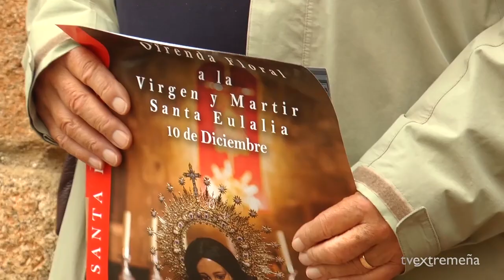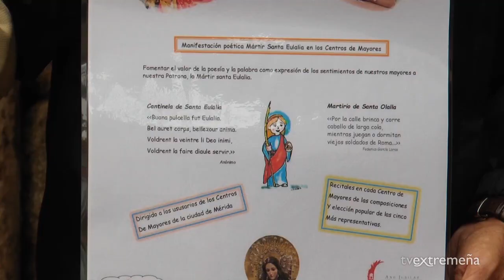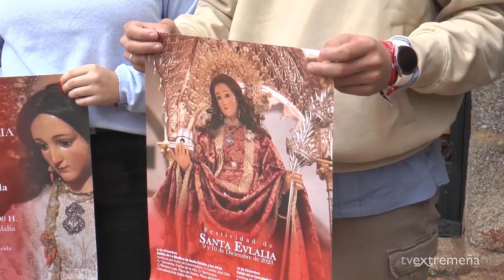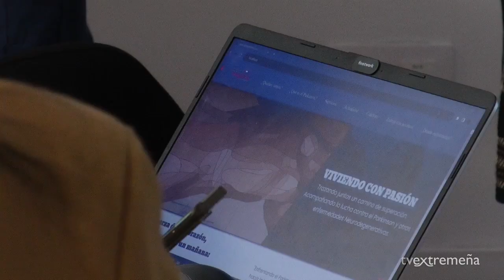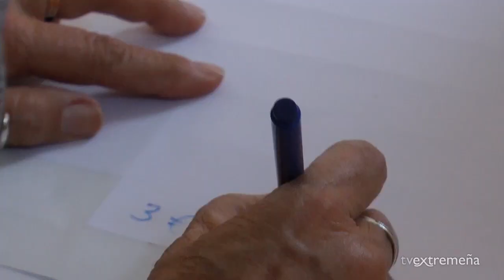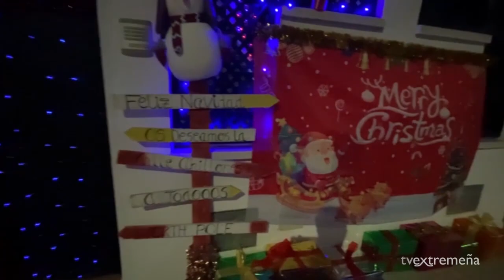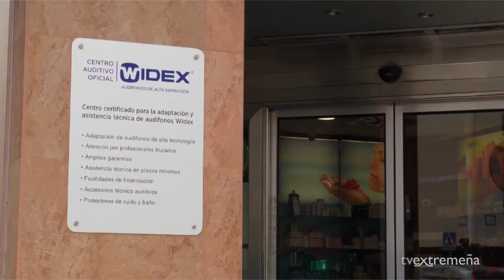TVEX 29-11-23 FLASH NOTICIAS 1477